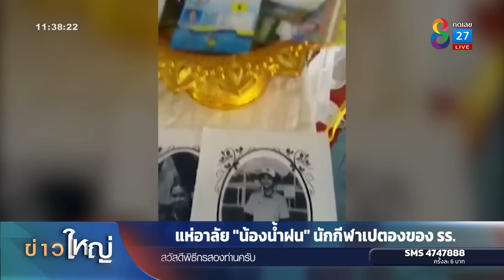คลั่งไม่หยุด! "เสี่ยต้อย" จับหัวผู้ต้องหาห้องขังเดียวกันโขกพื้น | ข่าวใหญ่ | 7 ก.ย. 65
คลั่งไม่หยุด! "เสี่ยต้อย" มือยิงนักเรียน ม.6 ดับ 3 ศพ เมื่อวานนี้ ก่อนถูกจับตัวไปคุมขังล่าสุดเข้าไปห้องขัง เกิดอาการคลั่งไม่หยุดทำร้ายผู้ต้องหาในคุก จับซ้อม หัวโขกพื้นสาหัส 1 ตำรวจจับแยก "เสี่ยต้อย" ขังเดี่ยว